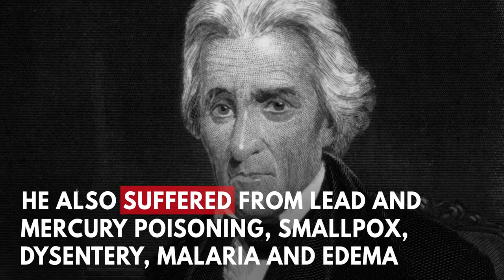Unhealthiest presidents in US history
These were the least healthy presidents in American history based on their health around the time of their presidency.